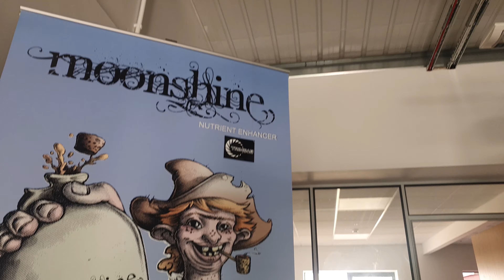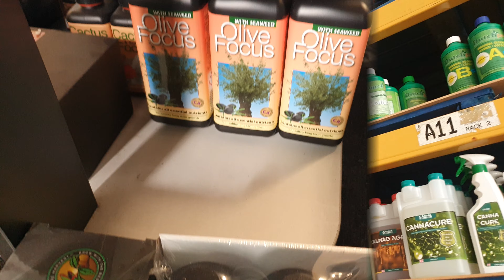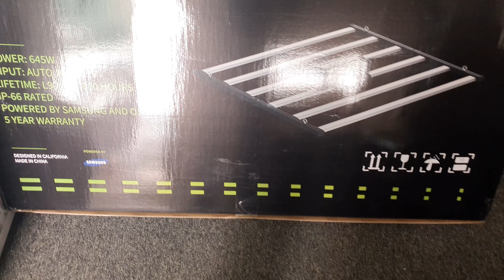GREENLIGHTGUYS HYDROPONICS! LANCASHIRE | UK 2021 grow store tour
Greenlight Guys Ltd | Hydroponic Store UK 2021 Lancashire
Unit 705 Merlin Business Park,
Ringtail Rd,
Burscough Ind Est,
Ormskirk
L40 8JY

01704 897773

Great store located in Burscough Lancashire,
Keep Lancashire Growing through the pandemic..
canna
mills
monkey nutrients
moonshine
aptus